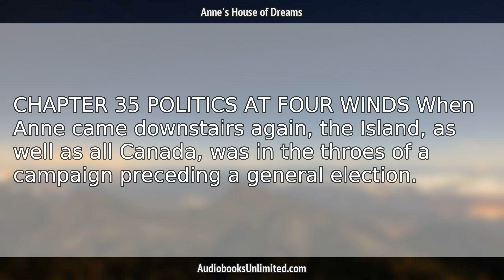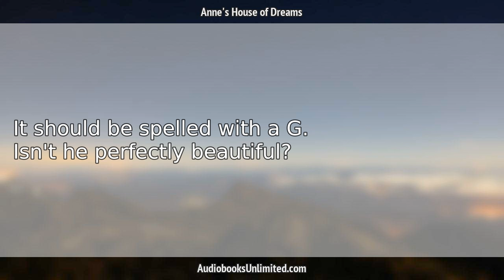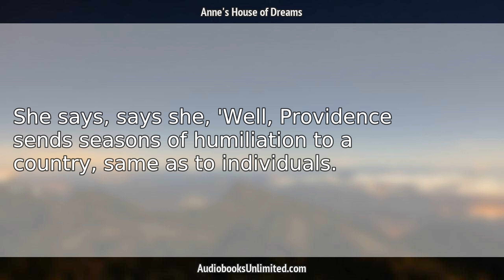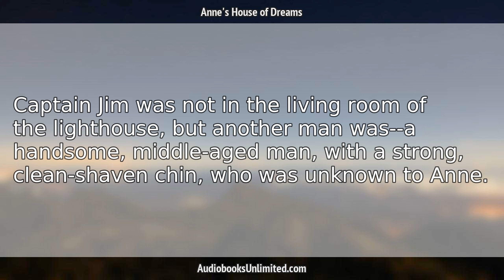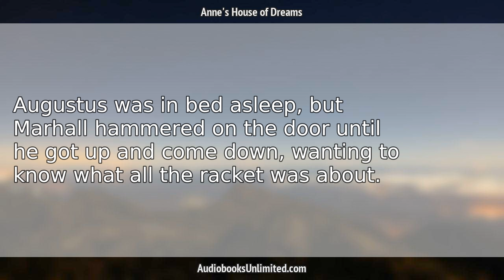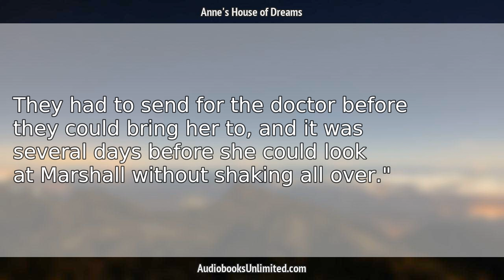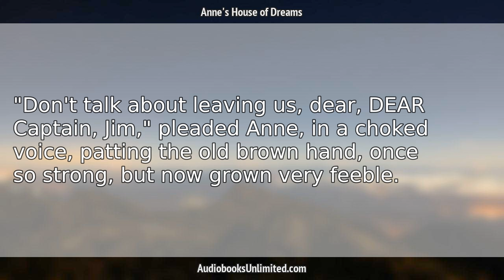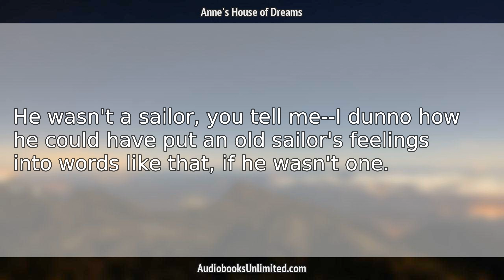Anne's House of Dreams Audiobook Chapter 35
Anne's House of Dreams Audiobook Chapter 35 with subtitles in English by Lucy Maud Montgomery. Free full length audiobook with text.